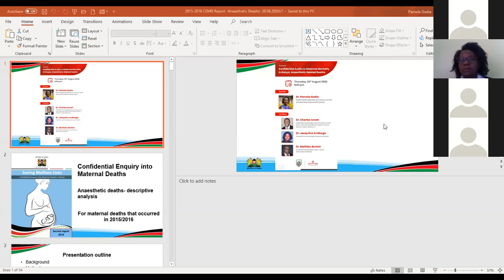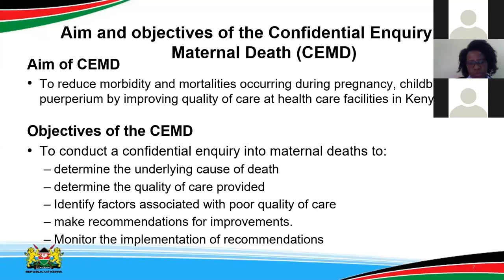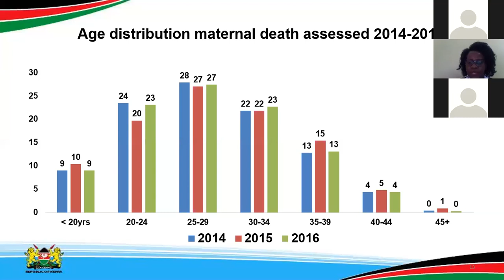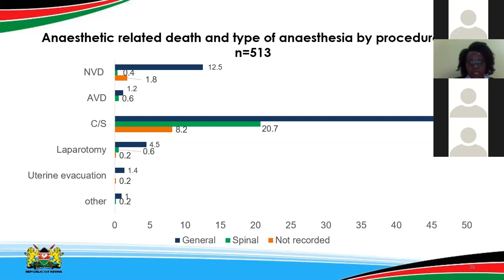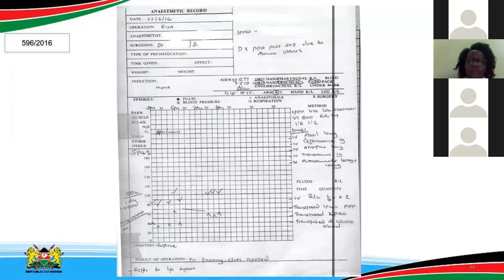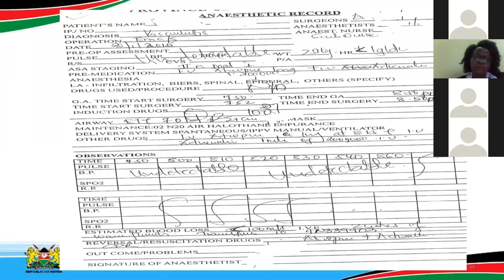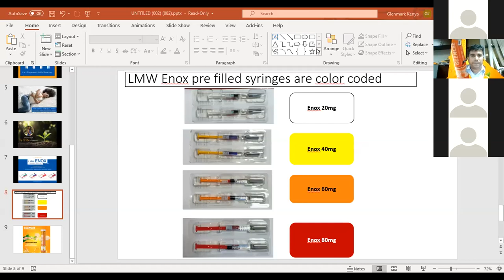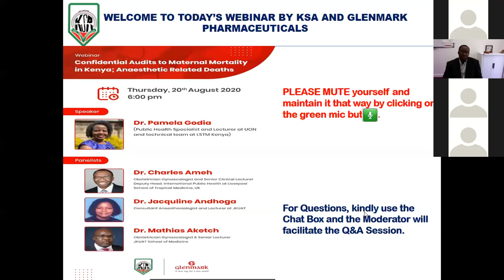Confidential Audits to Maternal Mortality in Kenya; Anaesthetic Related Deaths by Dr. Pamela Godia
The Topic: Confidential Audits to Maternal Mortality in Kenya; Anaesthetic Related Deaths.
Speaker: Dr. Pamela Godia- (Public Health Specialist and Lecturer at UON)
Panelist:
1. Dr. Charles Ameh – (Obstetrician Gynaecologist and Senior Clinical Lecturer
1. Deputy Head, International Public Health at Liverpool School of Tropical Medicine, UK)
3. Dr. Jacquline Andhoga- (Consultant Anaesthesiologist and Lecturer at JKUAT)